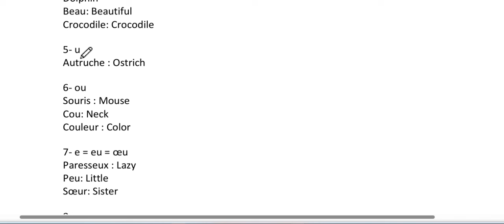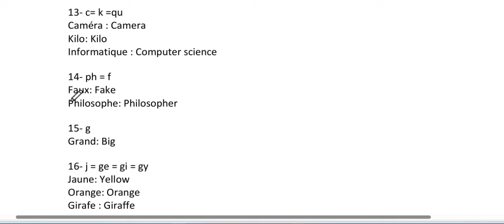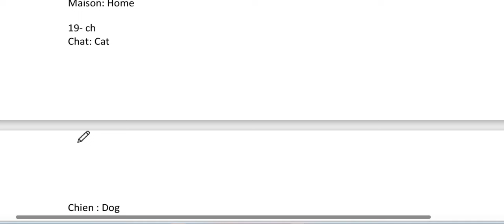Learn French with Madame Maha Lesson2 How to read french without knowing French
Lesson2 How to read french
 with madame maha